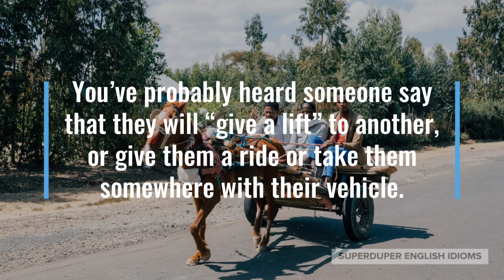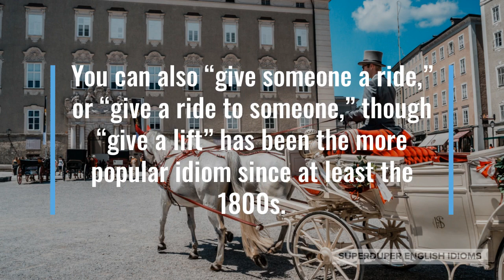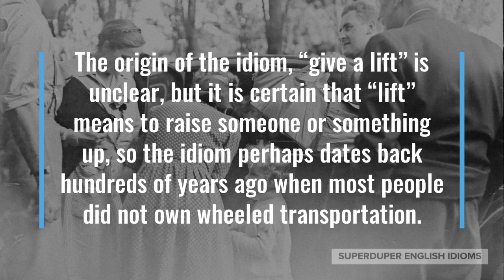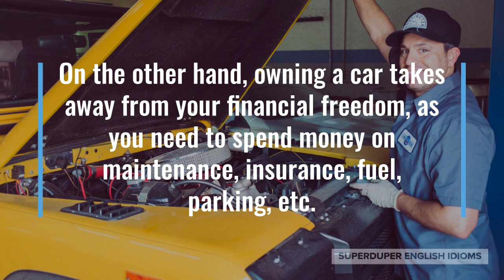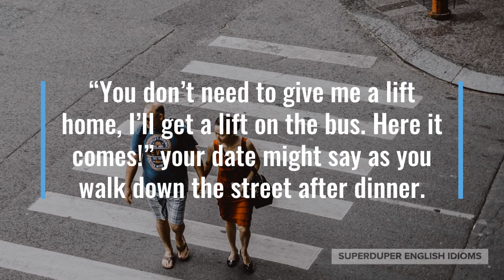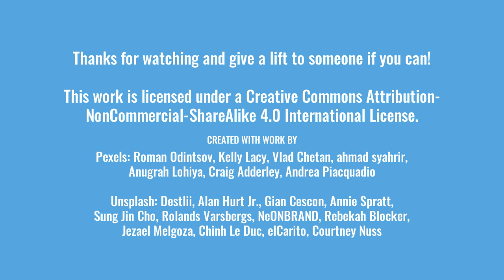"Give a Lift" Idiom Meaning, Origin & History | Superduper English Idioms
0:00 - How to Say, “Give a lift.”
0:19 - Examples of “Give a lift.”
0:55 - Meaning of “Give a lift.”
2:00 - Origin of “Give a lift.”
4:03 - More Examples of “Give a lift.”
4:49 - Conclusion

“Give a lift.”

You’ve probably heard someone say that they will “give a lift” to another, or give them a ride or take them somewhere with their vehicle.

“I’ll give you a lift to the subway station, I’m going that way anyway,” you might say to your friend after classes are over.

Maybe you need to go to a friend’s house, so you ask your mom, “Can you give me a lift to my buddy’s house?”

“I’ll give a lift to you tomorrow morning,” you might offer your brother who has an early-morning flight.

As you can tell, to “give someone a lift,” or “give a lift to someone,” means that you are taking them somewhere in your vehicle, whether it’s a car, truck, moped, bicycle, bus, train, horse, etc.

You can also “give someone a ride,” or “give a ride to someone,” though “give a lift” has been the more popular idiom since at least the 1800s.

Less commonly, if you “give someone a lift,” you are making them feel happy, glad or content in some way…

… perhaps through a few kind words or some help. Coffee definitely gives many people a lift each morning!

The origin of the idiom, “give a lift” is unclear, but it is certain that “lift” means to raise someone or something up, so the idiom perhaps dates back hundreds of years ago when most people did not own wheeled transportation.

“Lift” in British English is the word for elevator, so it could be that “give a lift” perhaps came about in a time when elevators had human operators and were not automated.

Owning a car or other private vehicle is a type of freedom - you can go anywhere you want, at any time - which is probably why teenagers clamour to get their driver’s licenses as soon as they are old enough.

On the other hand, owning a car takes away from your financial freedom, as you need to spend money on maintenance, insurance, fuel, parking, etc.

Sure, you can “give a lift” to people when you own a car, but not only does it cost you money, but it causes you to pollute a lot more than taking public transportation.

“Getting a lift” on public transportation is the most environmentally- and human-friendly way to get around; it’s shared, so the resources that went into it and continue to go into it every day are much lower when divided up amongst each rider.

“You don’t need to give me a lift home, I’ll get a lift on the bus. Here it comes!” your date might say as you walk down the street after dinner.

Perhaps you’re trying to find your hotel when a stranger offers, “How about I give you a lift to your accommodations? It’s about 30 minutes on foot!”

“My dad gave me a lift on my first day of work, but there was a huge traffic jam and I ended up being late!” you might be chatting with your friend.

So, the next time you want to offer a ride to someone, let them know that you’ll “give them a lift”.